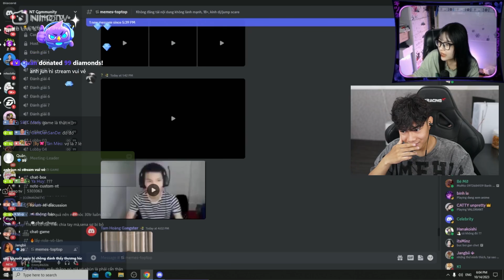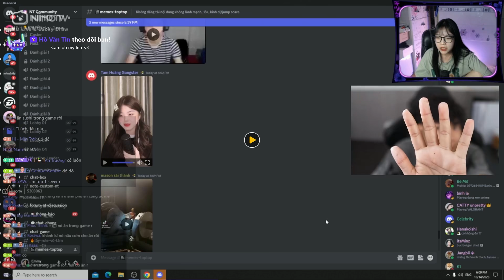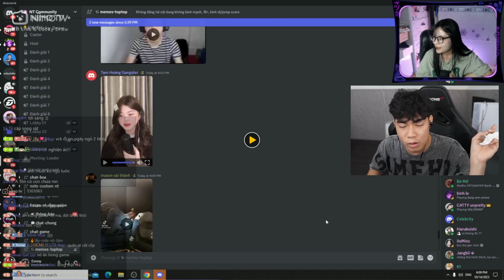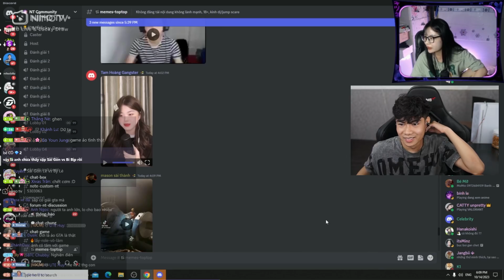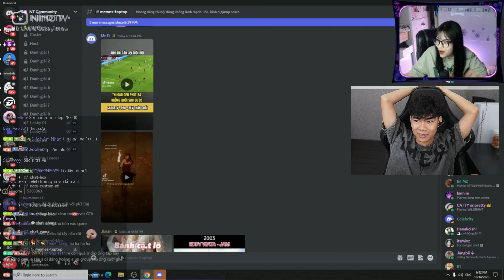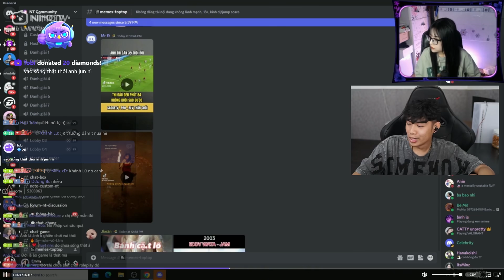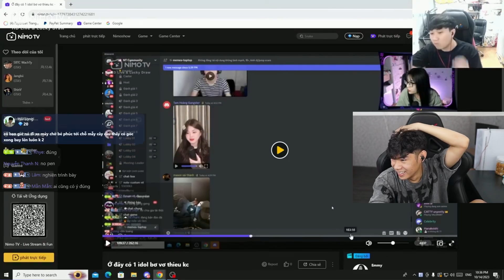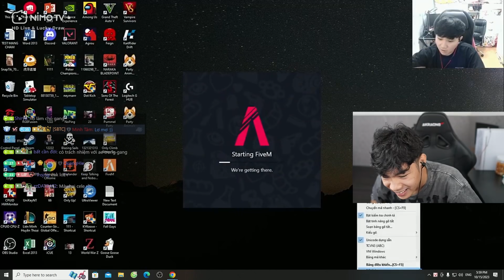CLEAR REACTION | EMMY TRÁCH CELEB VÌ NGHIỆN GTA , BỎ BÊ MỌI THỨ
Chúc anh em xem video vui vẻ , nhớ để lại 1 like 1 sub ủng hộ Clear nha